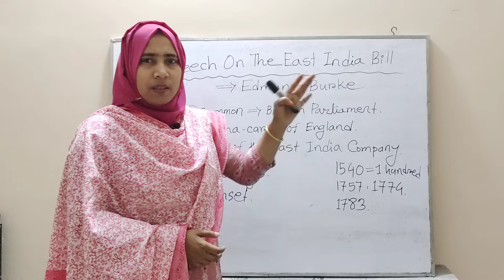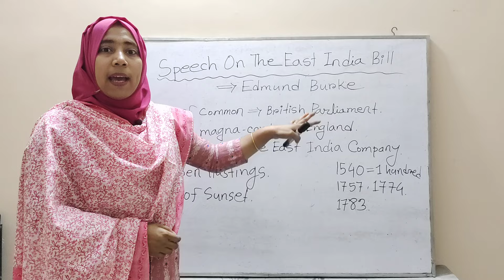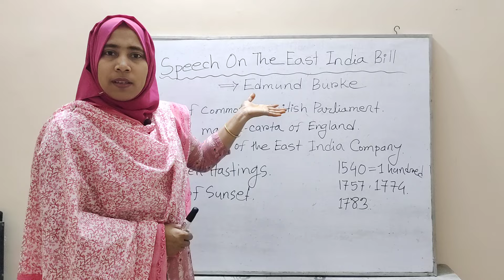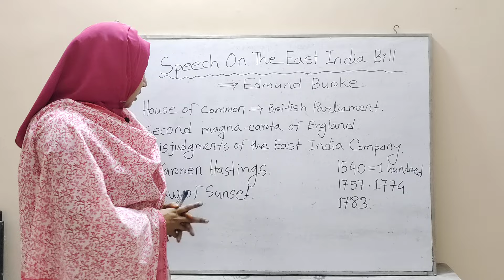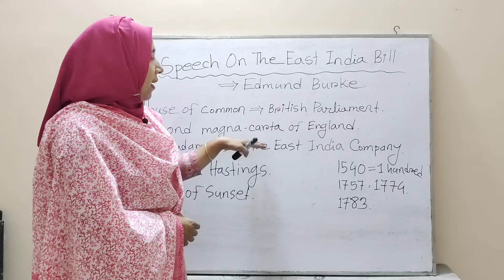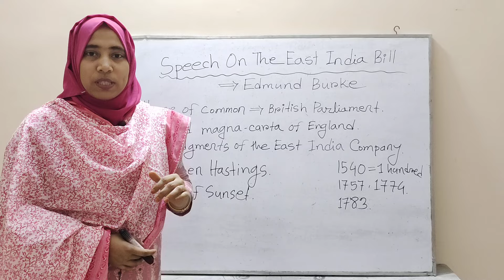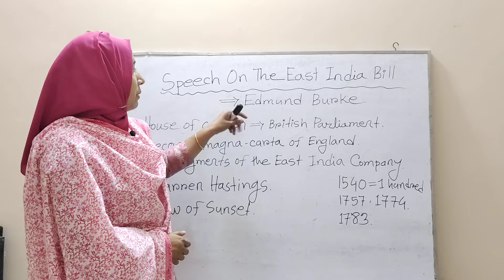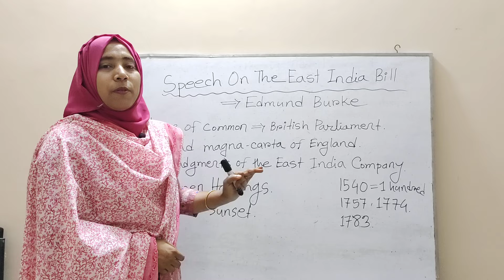Speech On East India Bill By Edmund Burke | East India Bill bangla summary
East India Bill By Edmund Burke In Bengali short Summary, Summaries of English Literature.

upgraded version) East India Bill is proposed in the British parliament, in the section of “House of Common”, to the British queen about the misjudgments of the East India Company and the cruelty of them towards the people of Indian-subcontinent in 1783. The bill is considered as the 'second magna-carta” of England.

The East India Bill was proposed in the British Parliament, in the "House of Commons" section, to the British Queen in 1783 regarding the misconception of the East India Company and its cruelty to the people of the Indian subcontinent.

The bill is considered England's "second Magna-Carta". This bill is a milestone in the the entire corpus of English writing about Indians, where one British wrote on behalf of the Indian subcontinent.

British East India The company started its business in India in 1540. They were in India for about a hundred years. At first, it was a small company. From 1600 the company searched their business. In 1757, the East India Company defeated Nawab Sirajuddaula at the Battle of Palashi, which laid the foundation of the East India Company's colonialism over Bengal, Bihar, and Orissa. Within a hundred years they gradually expanded their kingdom throughout India. In 1774 they assassinated the last Mughal emperor Bahadur Shah and during their rule began to control the entire Indian subcontinent.

The British rule in India was unforgettable. The plight of the common people of the subcontinent was increasing day by day during the British rule. The brutality and cruelty of the East India Company made the lives of Indians a living hell. Warren Hastings introduced many new ways of exploiting the Indian people. East India The company was getting richer by exploiting the people. Here are some of the British atrocities against India: